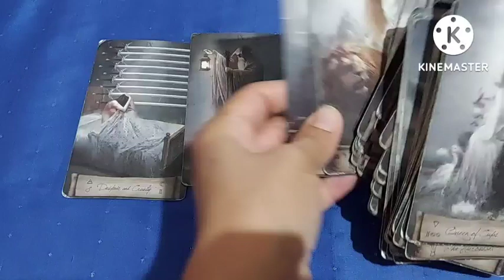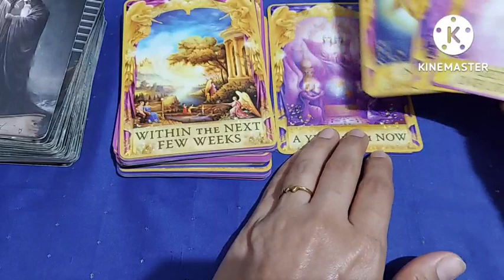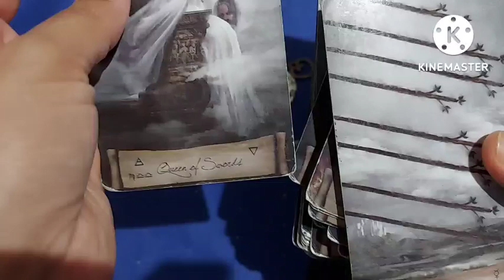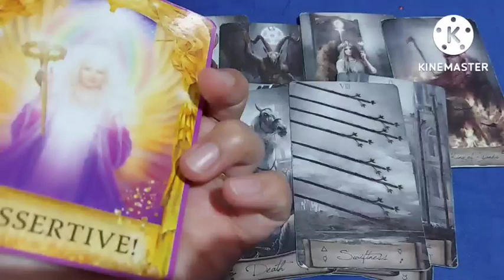HE CONFIRMS TIMING IS PERFECT N U WILL KNOW COMPLETE STORY सही समय आगया है कहानी सामने आने का पूरी